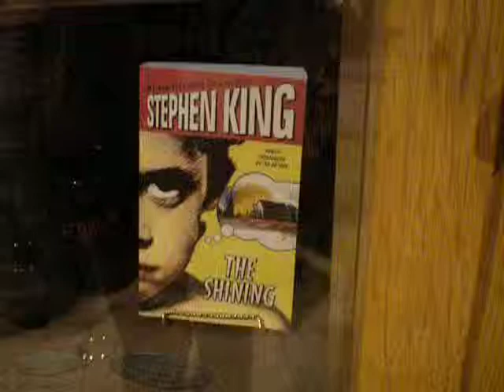The Road Movie Part 18 - Where Stephen King got the inspiration for the Shinning!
24th part of Kristina og Pils roadmovie - Reports from the all American road trip!